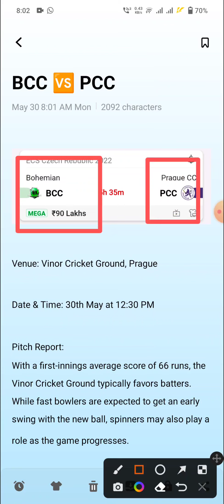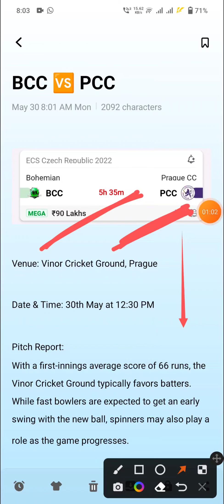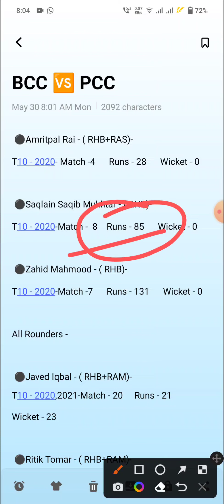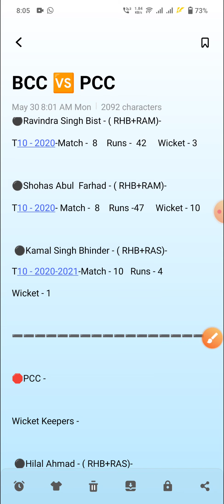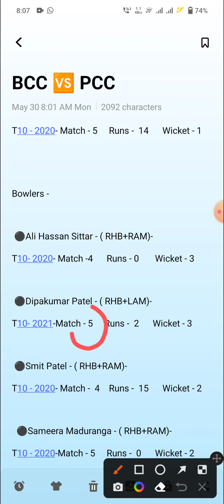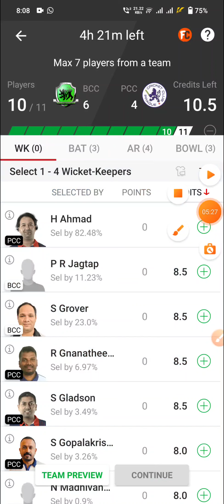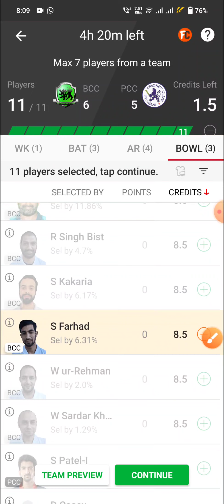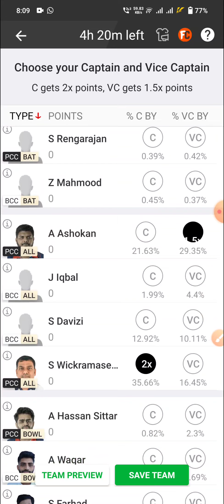bcc vs pcc players record, bcc vs pcc dream11 team, bcc vs pcc dream11, bcc vs pcc team, bcc vs pcc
1. This Analysis Based On My Understanding , Knowledge , And Instinct . While Selecting Your Team , Consider The Point Mentioned And Make Your Own Decision .

3. This games involves an element of financial risk and may be addictive,so.please play responsibly and at your own risk..

4. Cric Expert With Rahul Do Not Permote Any Gambling App And Not Liable For Any Profit Or Loss Which May Arise From Any App